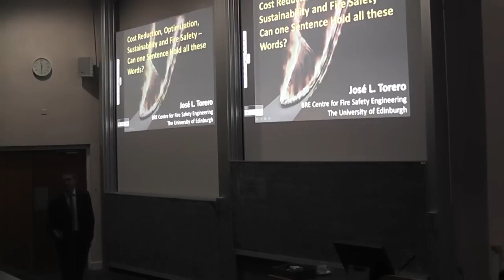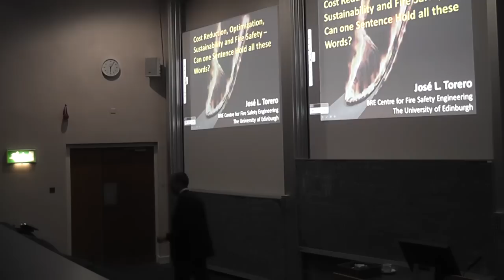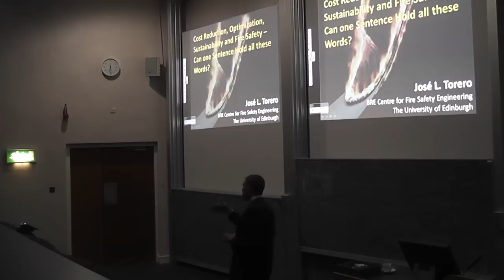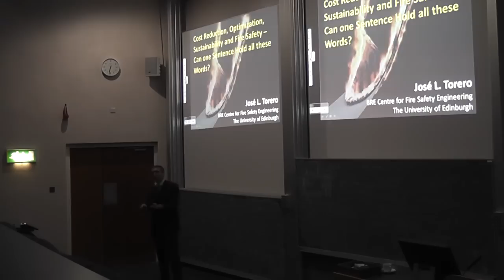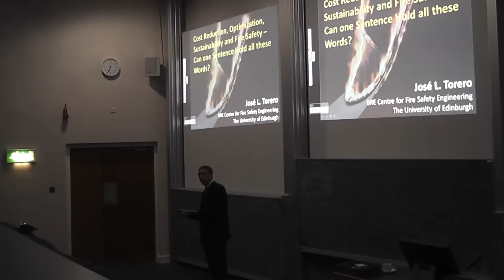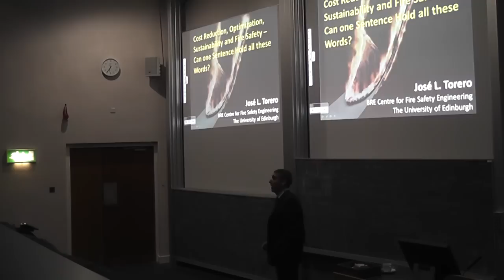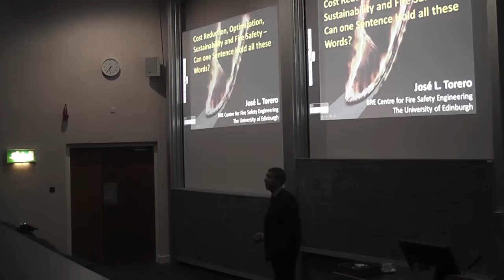Prof Jose Torero: "Cost Reduction, Optimization, Sustainability and Fire Safety" 1st March 2012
"Cost Reduction, Optimization, Sustainability and Fire Safety - Can one sentence hold all these words?"
Lecture by Prof. Jose Torero, University of Edinburgh, as part of a Scottish Institution of Fire Safety Engineers meeting, held in Edinburgh on 1st March 2012.